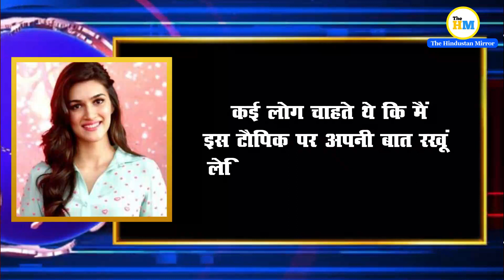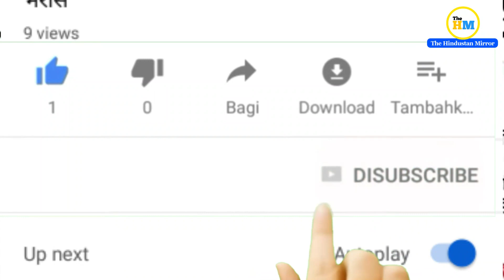Kriti Sanon Expressed Her Feelings On Sushant Singh Rajput's Death | Kriti Sanon On Sushant Case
Video Title :-

Video Description :-
Recently in a website interview Bollywood actress Kriti Sanon expressed her feelings on sushant singh rajput's death. For full information watch this video.

Kriti sanon and Sushant singh rajput video,
Kriti sanon and sushant singh rajput today news,
Kriti sanon on sushant singh rajput latest news hindi,
Kriti sanon with sushant singh rajput,
Kriti sanon with sushant singh rajput video,
Kriti sanon and sushant singh rajput funny moments,
Sushant singh rajput latest news hindi,
Sushant case latest update hindi,
SSR case today news hindi,
Justice for SSR,
Justice for Sushant,
Kriti sanon latest news hindi,
Kriti sanon with sushant singh video,
Kriti sanon funny video,
Sushant singh rajput and kriti sanon latest news hindi,